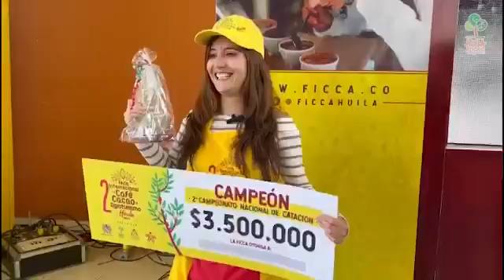Los mejores catadores fueron elegidos en el Huila, durante la FICCA 2022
En una jornada de tres días y con las más estrictas normas internacionales se eligieron los 5  mejores catadores del país.